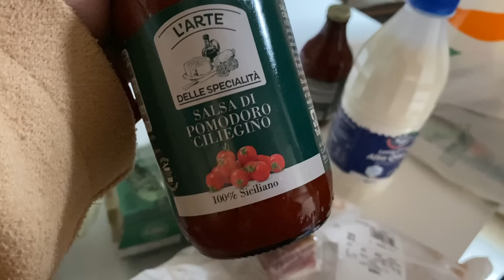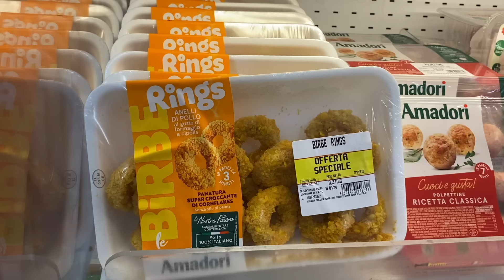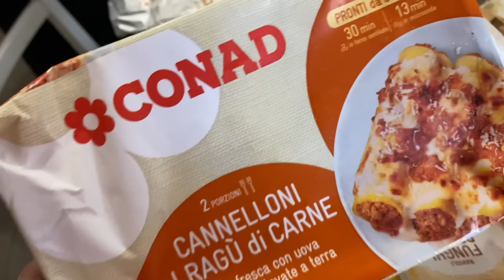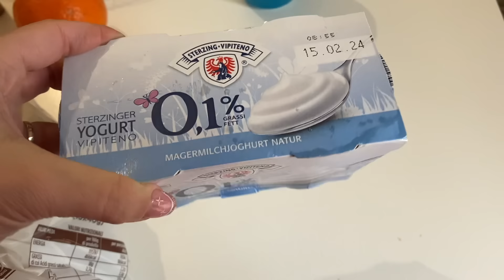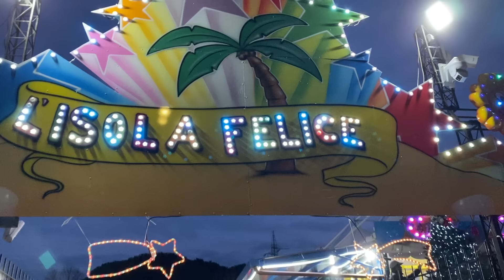QUESTA VOLTA AVETE AVUTO RAGIONE...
❥ CicapairTiger Grass Color Correcting Treatment